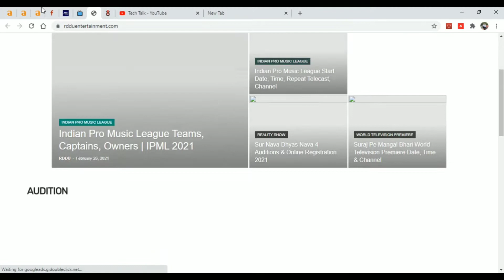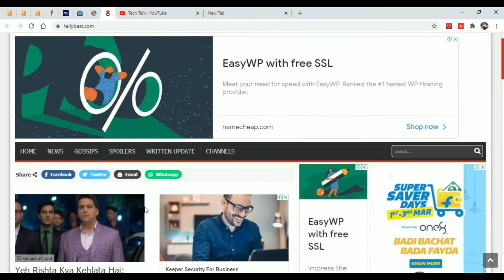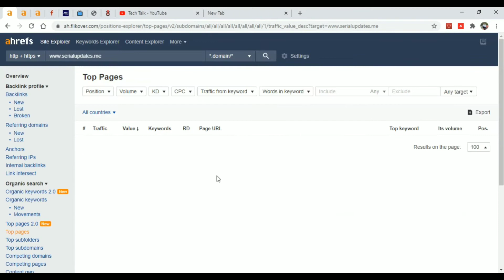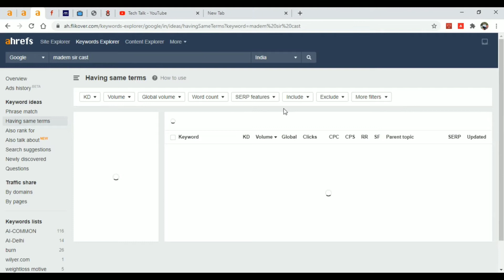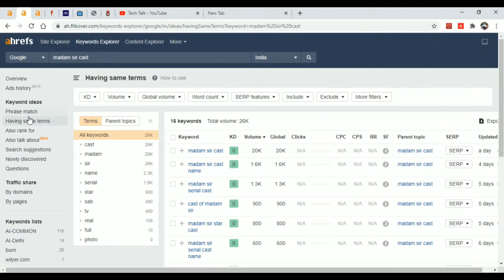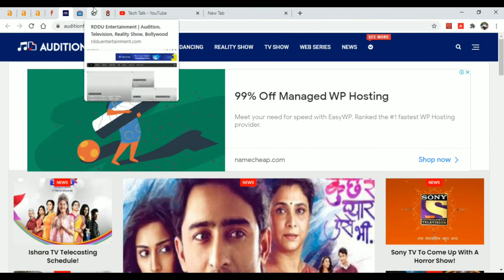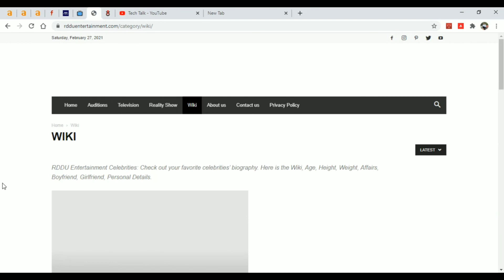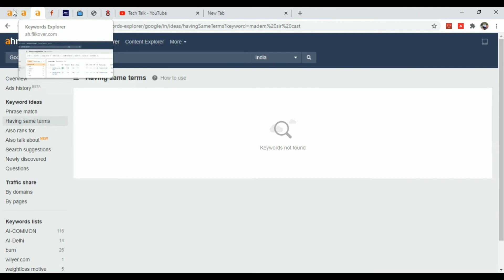Best Blogging Niche Ideas | Get Huge Traffic & Earn Money Online in 2021 | Best Bloggging Keywords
If you are struggling to find topics or niche for your blog/ Website and you want to start a blog/website but not getting any niche ideas or keywords that can help you to make some easy money. Here is the perfect idea which you can adopt and start blogging with it.
This topic is :
1. Easy to rank
2. High Traffic
3. Minimum Content requirement
4. Minimum SEO requirement
5. Fast Adsense Approval
7. Highly Profitable Niches/ Topic Ideas